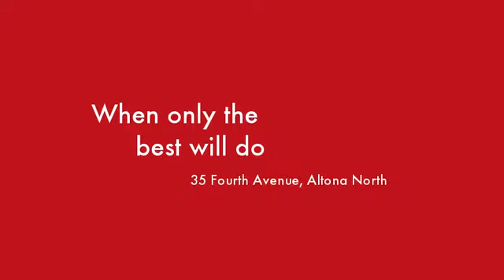35 Fourth Avenue Altona North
Instavid for 35 Fourth Avenue, Altona North